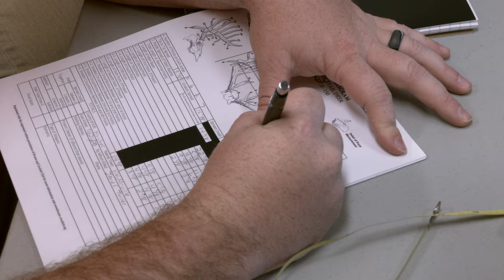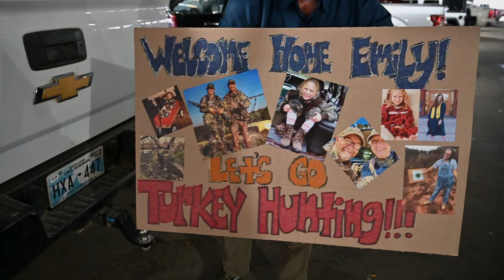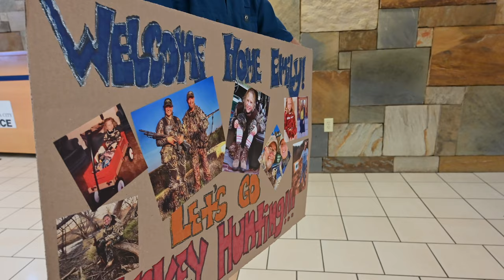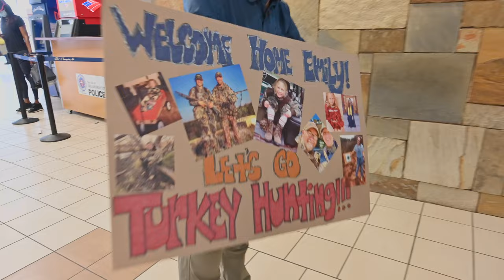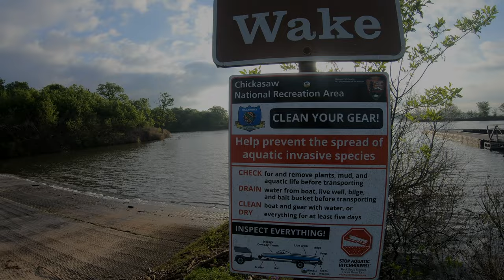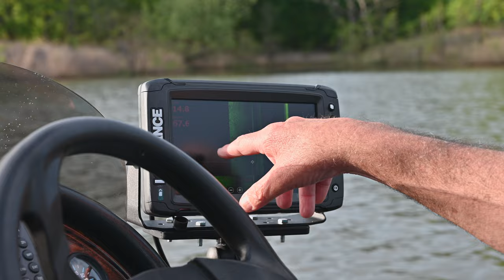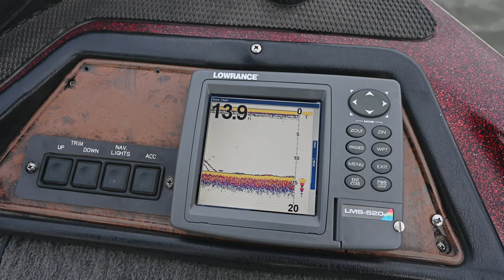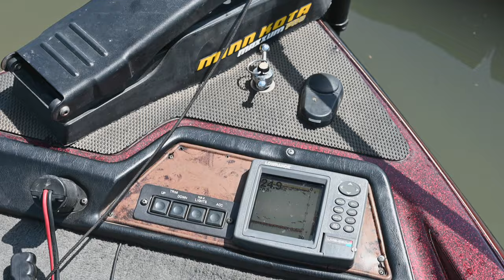Outdoor Oklahoma 4639 (Rackmadness, Father Daughter Turkey, Arbuckle Bass, 1954 Striped Bass)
In this episode Todd hosts from ODWCs March Rack Madness deer scoring event, We head out with Todd and his daughter in hopes to bag a turkey, we catch a few bass at Lake Arbuckle with Frank Hannah, we see a flight of striped bass from California to be released in Oklahoma in 1954, we head under water and see the sites of fresh water stream fish in southeastern Oklahoma.

00:00 Intro
01:02 The Spark
12:38 Did You See That Form?
22:19 1954 Striped Bass Flight
25:34 "Postcards From Oklahoma" Southeast Oklahoma